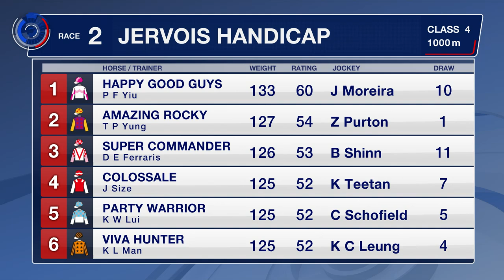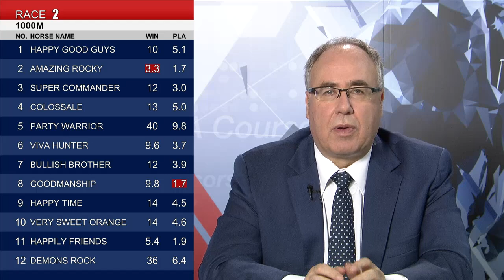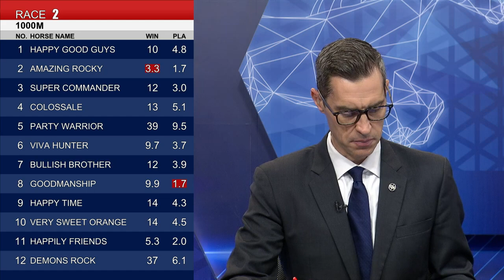[Racing To Win] 20/21 #77 Happy Valley – R2 (2 June)